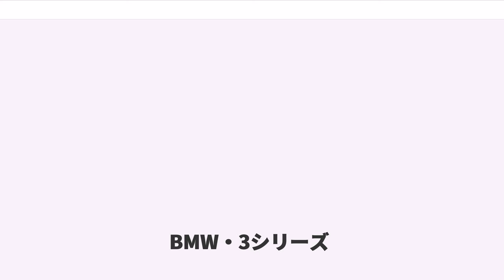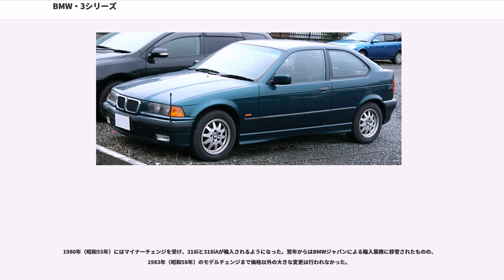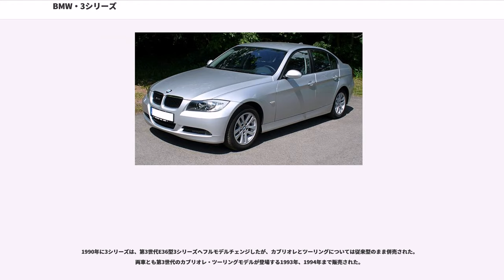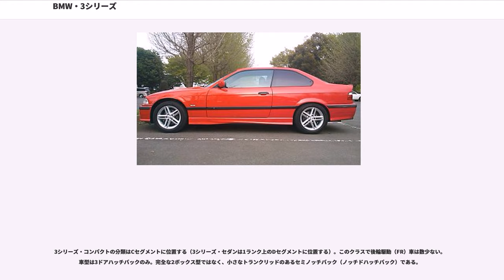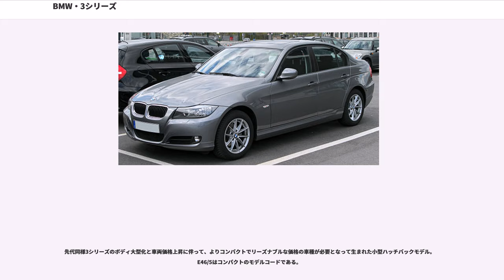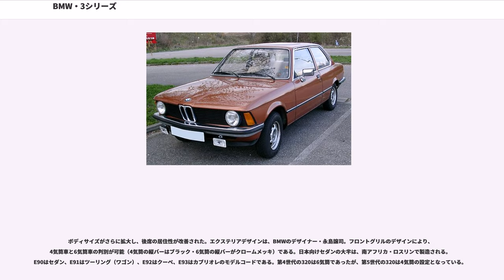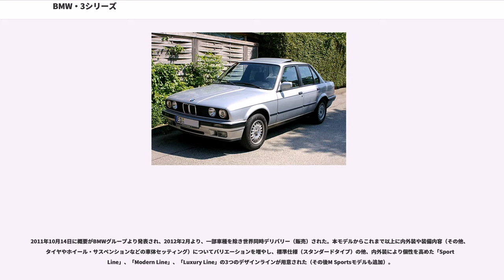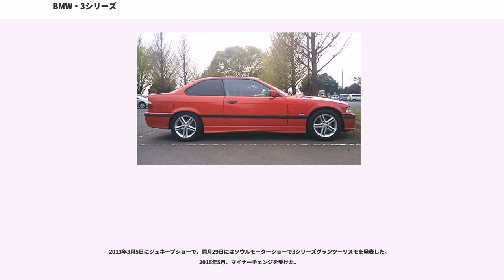BMW・3シリーズ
3シリーズは、ドイツの自動車メーカー・BMWが製造・販売している乗用車である。かつて販売していたBMW2002の系譜を受け継ぐモデルである。

BMWの中核を担う主力モデルであり、欧州市場においてライバルとなるメルセデス・ベンツCクラスと人気を分け合っている。アメリカ市場においてもスモールセダンのベストセラーモデルとして人気を博しており年間10万台以上販売される。日本市場において3シリーズはDセグメントにおける輸入車最量販モデルであり、輸入車最量販モデルであるフォルクスワーゲン・ゴルフ（Cセグメント）と人気を分け合っている（2007年1-6月期にはゴルフに代わって3シリーズが輸入車最量販モデルとなったことがある）。

欧州における分類でDセグメント（3シリーズ・コンパクトはCセグメント）に属する、後輪駆動（FR）（一部モデルに四輪駆動（4WD））の乗用車である。3シリーズは1975年の初代（E21）登場時から現在に至るまで、BMWの最多量販車種であり続けている。

前身は、1500シリーズ（1961年発表）からはじまるいわゆる「ノイエクラッセ」の発展版、02シリーズ（1966年発表）である。

車名の後のアルファベットは、iはガソリンフューエルインジェクション、isはガソリン高性能フューエルインジェクション、Aはオートマチックトランスミッション、xは四輪駆動、Cはクーペ、dはディーゼルをあらわす。

02シリーズのボクシーなボディを発展させ曲面を生かした優美なデザインを持ち、ノイエクラッセからつづく伝統のM10系エンジンを搭載する。軽量ボディから繰り出される軽快で吹け上がりの良いエンジンレスポンスと俊敏なハンドリング特性をもった2ドアセダン。サスペンション形式は変わらず、前輪がマクファーソン・ストラット式、後輪がセミトレーリングアーム式である。外観上の特徴でもあったボディサイドのキャラクターラインから開く逆アリゲーター式ボンネットも2002より引き継いでいる。

1975年登場時は、全グレードに直列4気筒エンジンを搭載し、キャブレター仕様の316、318、320とインジェクション仕様の320iが用意された。エクステリアはベーシックモデルの316と318は2灯式ヘッドライトを装備するのに対し、上級モデルの320と320iは4灯式ヘッドライトを装備する。

1977年には直列6気筒エンジンを搭載した320/6、323iが追加された。

1979年マイナーチェンジ。フロントのロアーパネルおよびエアスポイラー形状、サイドミラーのデザインが変更された。先代02シリーズの最廉価モデル1502（3シリーズ登場後も、最廉価モデルとして引き続き生産・販売されていた）の後釜として、315が追加された（316搭載の1,573cc直列4気筒エンジンをデチューンした最廉価モデル）。

初代3シリーズはオイルショックの影響もあって、2002ターボのような高性能スポーツセダンは販売されなかった（一方でツーリングカーレース上ではターボモデル 320i Turboが活躍した）。バウアによるカブリオレモデル（タルガトップ）は引き続き設定され「トップ カブリオレ (Top Cabriolet：TC)」として販売されていた。

日本へは初めバルコムオートトレイディングによって正規輸入され、1981年（昭和56年）からはBMWの日本法人として新たに設立されたBMWジャパンに移管された。しかしながら、販売網の未整備や、限定的な導入車種などから並行輸入も多く行われ、315から323iまでが並行輸入車として日本で販売された。

当初の正規輸入モデルは、トップモデルの320iおよび320iAで、これらはアメリカ仕様の320iを基に、外装をヨーロッパ仕様に戻したものであった。ごく初期に輸入されたモデルではフェンダーミラーに置き換えられていたものの、やがてドアミラーのまま販売されるようになった。

1980年（昭和55年）にはマイナーチェンジを受け、318iと318iAが輸入されるようになった。翌年からはBMWジャパンによる輸入業務に移管されたものの、1983年（昭和58年）のモデルチェンジまで価格以外の大きな変更は行われなかった。

初代モデルより車体寸法が拡大され、より滑らかで全体的に丸みを帯びたデザインとなった。デザ...